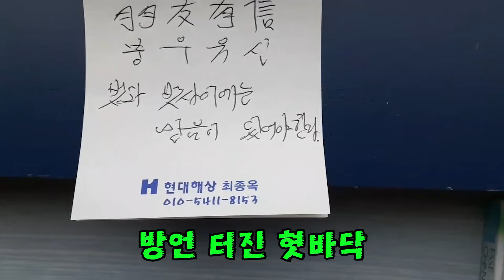[팝콘티비] 내 인생은 독고다이라 하더라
사자성어 얘기하는데 인성이 왜 나오노?!

방송자▶위대한